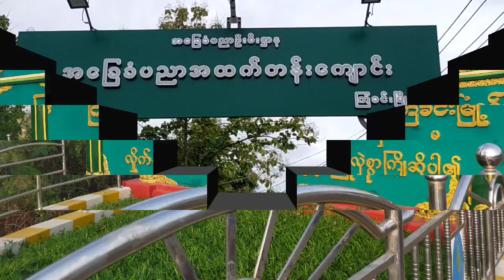ကြံခင်းမြို့နယ် (အ.ထ.က)ဘက်ရဲကျောင်းတွင် လူငယ်စကားဝိုင်းကျင်းပ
ကြံခင်း ဩဂုတ် ၂၆

မြို့နယ်(ပြန်/ဆက်)